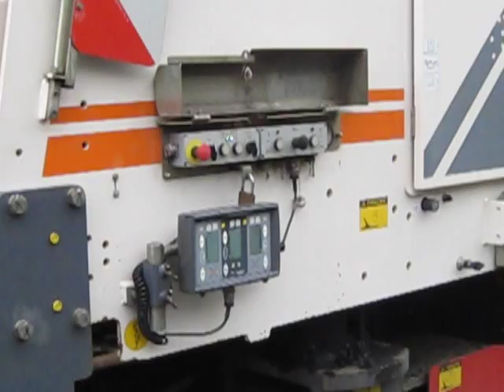Wirtgen W2200 Road Planer in action.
Wirtgen W2200 Road Planer taking a heavy cut on the A80 upgrade between Auchenkilns and Mollinsburn(Scotland) while my JS130 idles between it and the live carriageway.